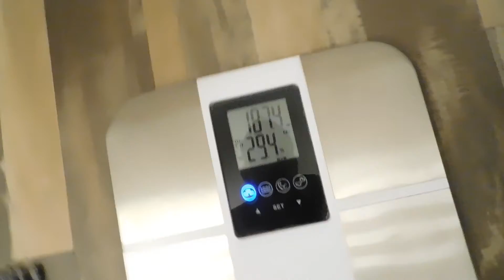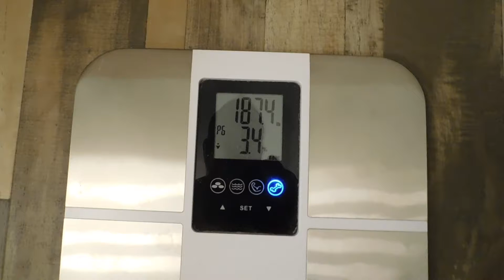Renovation and Weight Gain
Home renovations are in full effect and I have gained some weight.  Time for a weight cut!